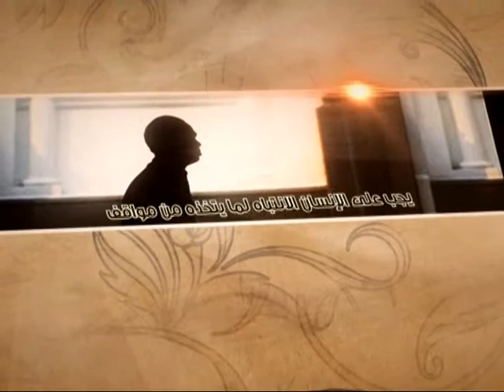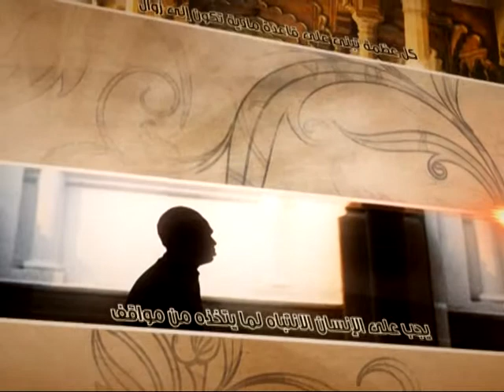العبقات - أنواع الحرب والعداء - آية الله الفقيه السيد محمد رضا الشيرازي رحمه الله